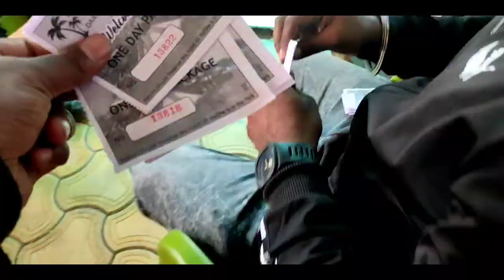Blue Waves Aqua Park, Dariyapur, Madhya Pradesh | Burhanpur Water Park | Blue Wave Waterpark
Blue Waves Aqua Park Location

|| Top Waterpark In India ||

Water Kingdom In Mumbai

Adlabs Aquamagica On Mumbai-pune Expressway

Oysters In Gurgaon

Fun N Food Village In Delhi

Wonderla In Bangalore

Wonderla In Kochi

GRS Fantasy Park In Mysore

Ocean Park In Hyderabad

Dreamworld Water Park At Thrissur

Aquatica In Kolkata

MGM Dizzee World In Chennai

World Of Wonder In Noida

Queensland In Chennai

Maniar Wonderland In Ahmedabad

Funtasia Island In Patna

Funcity In Chandigarh

Splash Water Park In Delhi

Wonderla In Hyderabad